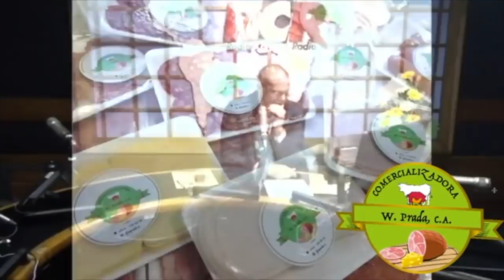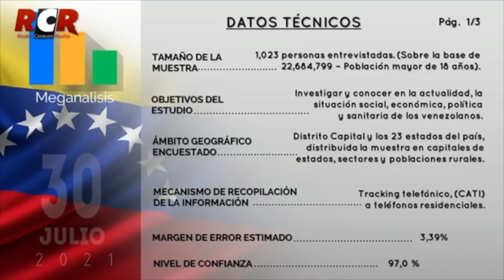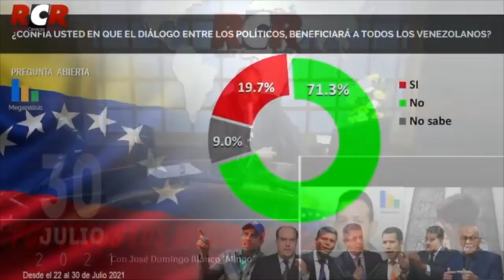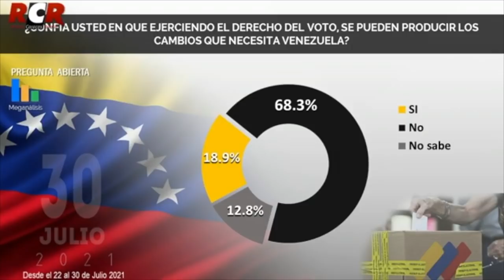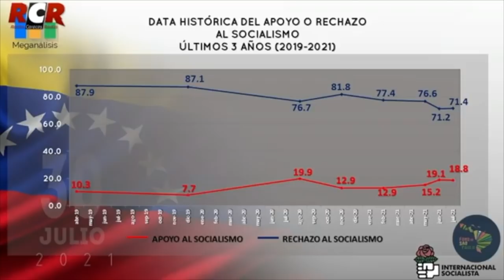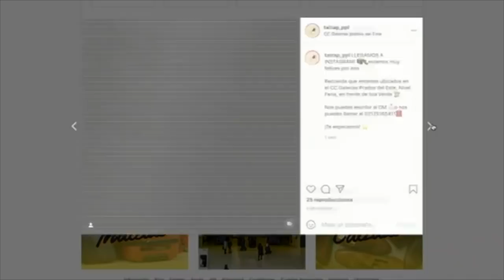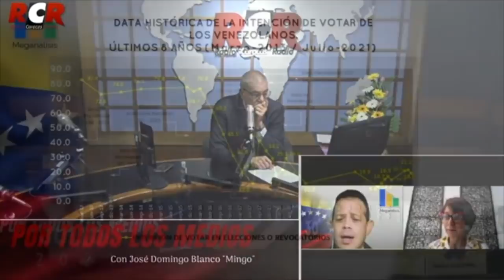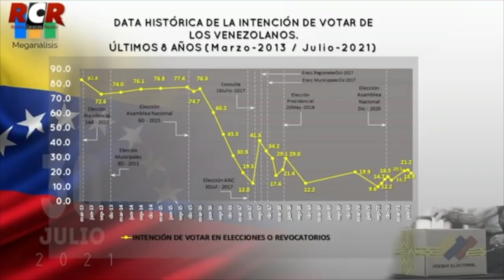RCR750 - Por todos los medios | Viernes 13/08/2021